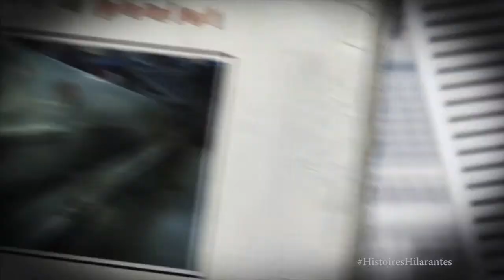Bientôt à l'affiche: Histoires hilarantes!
Restez à l'écoute pour la série complète de Histoires hilarantes et d'autres artéfacts de la Société des musées de sciences et technologies du Canada et Parlons sciences.